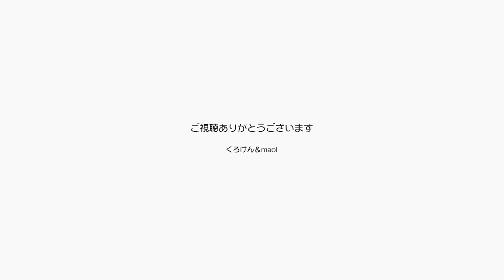ジャンくんとポンちゃん窓際の待ち合わせ場所に集合【Jean & Pont 2667】2021/11/14 保護猫ジャンけんポン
夜中は各々の安眠スペースジャンくんは猫ベッド、ポンちゃんはママの足元の布団の上で眠り、朝パパママが目を覚すとジャンくんがパパの布団に寄り添って撫でてくれとせがんで甘えます。
パパとママが布団をしまって活動を始めると窓際の猫用ホットカーペットの上で２匹は仲良く温まり、パパは朝日を当てるために窓に備え付けの障子を開けます。
お昼時に仕事のために窓際のデスクについていると良くジャンくんがホットカーペットにやってきて得むりますが、それをみてポンちゃんも時々やってきます。
夜寝床を整えたらまたジャンくんとポンちゃんは窓際に集合します。

2021年11月20日16時よりポンちゃんの７才のお誕生日プレミア動画を配信します。